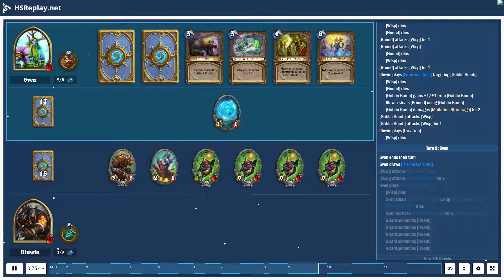ProGaming - Hearthstone, Mech Hunter(7) vs Token Druid(8) by Sven and Illuwin, Ranked - Standard ...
ProGaming - Hearthstone, Mech Hunter(7) vs Token Druid(8) by Sven and Illuwin, Ranked - Standard (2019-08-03)

Cards:  Acornbearer, Mecharoo, Dreamway Guardians, Hench-Clan Hogsteed, Keeper Stalladris, Power of the Wild, Wrath, Blessing of the Ancients, Landscaping, Microtech Controller, Savage Roar, SN1P-SN4P, Archmage Vargoth, Soul of the Forest, Swipe, Wispering Woods, The Forest's Aid, Tracking, Bomb Toss, Fireworks Tech, Galvanizer, Upgradeable Framebot, Venomizer, Spider Bomb, Unleash the Hounds, Ursatron, Explodinator, Replicating Menace, Leeroy Jenkins, Wargear, Zilliax, Missile Launcher, Boommaster Flark

Battle Log:

# Mulligan
# Turn  1:  Illuwin
Illuwin  draws [Galvanizer]
Illuwin  steals [Fireworks Tech]
Illuwin  draws [Wargear]
Illuwin  steals [Galvanizer]
Illuwin  steals [Wargear]
Illuwin  draws [Fireworks Tech]
Illuwin  steals [Venomizer]
Illuwin  draws [Venomizer]
# Turn  1:  Sven
Sven  ends  their  turn
Sven  draws [Blessing of the Ancients]
Sven  plays [Acornbearer]
Sven  steals [Acornbearer] using [Acornbearer]
# Turn  2:  Illuwin
Illuwin  ends  their  turn
Illuwin  steals [Spider Bomb]
Illuwin  draws [Spider Bomb]
Illuwin  plays [Galvanizer]
Illuwin  steals [Galvanized]
Illuwin  steals [Galvanized]
Illuwin  steals [Galvanized]
# Turn  2:  Sven
Sven  draws [Landscaping]
[Acornbearer] attacks [Galvanizer]
[Acornbearer] attacks [Galvanizer] for  2
[Acornbearer] dies
[Galvanizer] dies
Sven  receives [Squirrel]
Sven  receives [Squirrel]
Sven  plays [The Coin]
Sven  steals [The Coin] using [The Coin]
Sven  plays [Landscaping]
Sven  steals [Landscaping] using [Landscaping]
a card summons [Treant]
# Turn  3:  Illuwin
Illuwin  steals [Galvanizer]
Illuwin  draws [Galvanizer]
Illuwin  plays [Galvanizer]
Illuwin  steals [Galvanized]
Illuwin  steals [Galvanized]
Illuwin  steals [Galvanized]
Illuwin  plays [Spider Bomb]
[Galvanizer] gains  +2  health  from a card
[Spider Bomb] is  removed
Illuwin  plays [Venomizer]
Illuwin  steals [Venomizer]
[Venomizer] is  removed
# Turn  3:  Sven
Sven  draws [Swipe]
Sven  plays [Blessing of the Ancients]
Sven  receives [Blessing of the Ancients] from [Blessing of the Ancients]
Sven  steals [Blessing of the Ancients] using [Blessing of the Ancients]
[Treant] gains  +1  health  from a card
Sven  steals [Ancient Blessings]
[Treant] attacks [Galvanizer]
[Treant] attacks [Galvanizer] for  3
[Treant] attacks [Galvanizer]
[Treant] dies
[Galvanizer] dies
[Treant] dies
# Turn  4:  Illuwin
Illuwin  draws [Tracking]
Illuwin  steals [Tracking]
Illuwin  plays [Wargear]
# Turn  4:  Sven
Sven  draws [Soul of the Forest]
Sven  plays [Squirrel]
Sven  steals [Squirrel] using [Squirrel]
Sven  plays [Squirrel]
Sven  uses [Shapeshift]
Sven  steals [Claws]
[Malfurion Stormrage] gains  +1  attack
[Malfurion Stormrage] gains  1  armor
[Malfurion Stormrage] attacks [Rexxar]
[Malfurion Stormrage] attacks [Rexxar] for  1
# Turn  5:  Illuwin
Illuwin  steals [Missile Launcher]
Illuwin  draws [Missile Launcher]
Illuwin  plays [Tracking]
Illuwin  discards [Spider Bomb] from  their  deck
Illuwin  steals [Boommaster Flark]
Illuwin  discards [Mecharoo] from  their  deck
Illuwin  steals [Mecharoo]
Illuwin  draws [Boommaster Flark]
Illuwin  plays [Fireworks Tech] targeting [Wargear]
Illuwin  steals [Primed]
[Wargear] gains  +1  health  from a card
Illuwin  uses [Steady Shot]
[Steady Shot] damages [Malfurion Stormrage] for  2
[Wargear] attacks [Malfurion Stormrage]
[Wargear] attacks [Malfurion Stormrage] for  6
# Turn  5:  Sven
Sven  draws [Wispering Woods]
Sven  plays [Swipe] targeting [Wargear]
Sven  steals [Swipe] using [Swipe]
[Swipe] damages [Wargear] for  4
[Swipe] damages [Rexxar] for  1
[Swipe] damages [Re...